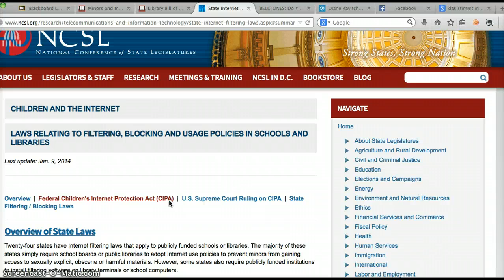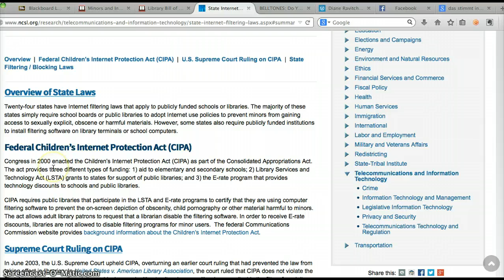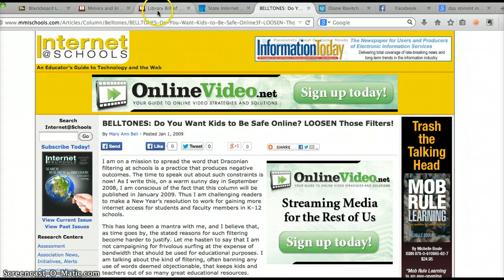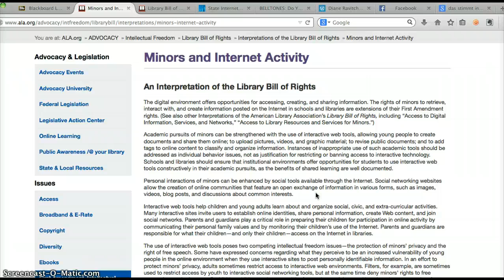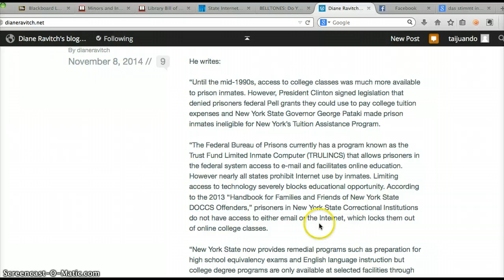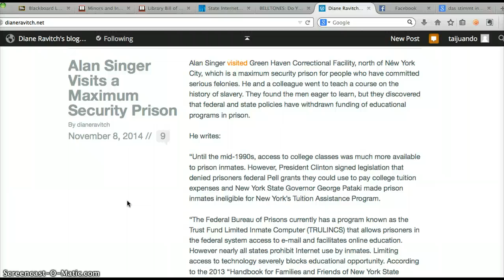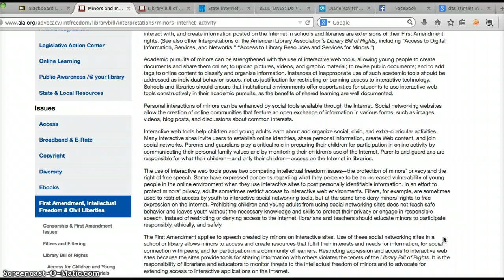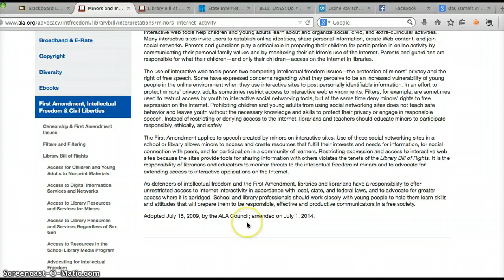Freedom of Information Wonderings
Access to the internet is seen as vital to intellectual freedom and growth.   The ALA in its Library Bill of Rights explains that: " Books and other library resources should be provided for the interest, information, and enlightenment of all people of the community the library serves. Materials should not be excluded because of the origin, background, or views of those contributing to their creation."   However, prisoners and children in schools have limits on unfettered access to information.